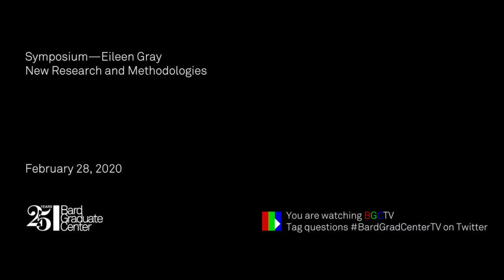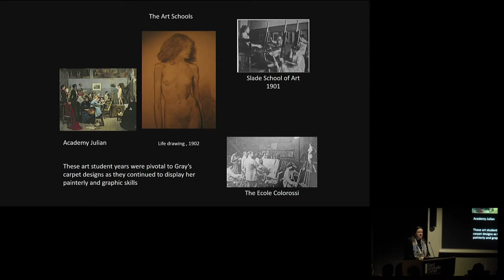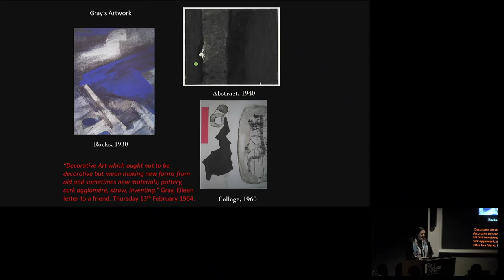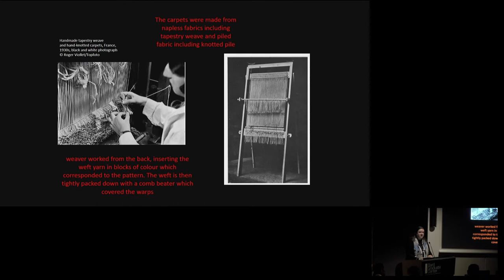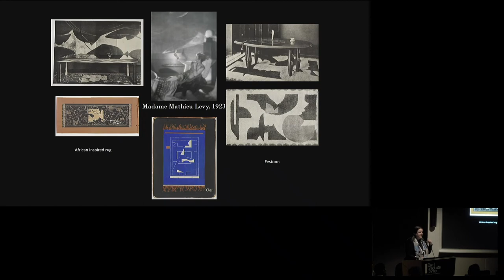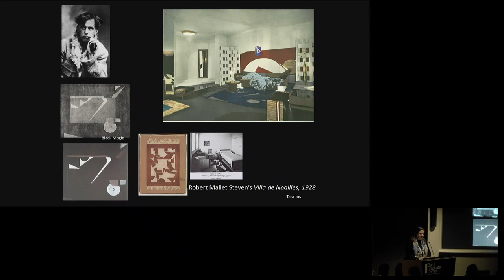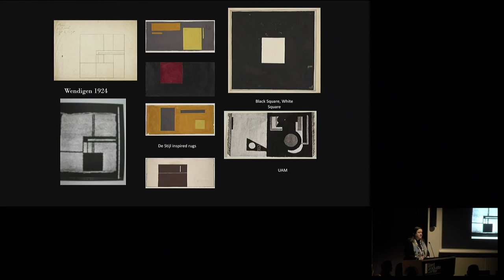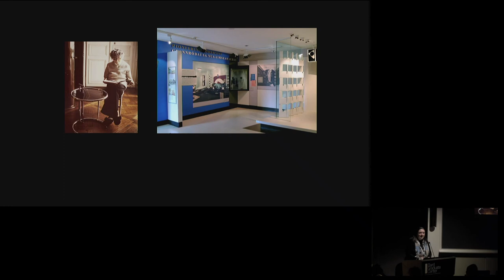Symposium—Eileen Gray (Jennifer Goff)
Symposium—Eileen Gray:
New Research and Methodologies

Jennifer Goff
National Museum of Ireland
From the Atlas Mountains to the rue Visconti: Eileen Gray, Rug Designer

Join us for a morning of presentations by leading international historians, curators, and architects who are currently investigating Eileen Gray’s highly versatile career. Better known as a furniture designer, Gray actually worked in multiple fields. This symposium will elucidate the range of her architectural projects, her pioneering role as a Parisian gallerist and as an artisan of lacquer, among other topics. It will illuminate the fascinating Parisian milieu of artists, writers, architects, and craftspeople who helped to shape Gray’s groundbreaking ideas on modernism in design and architecture.